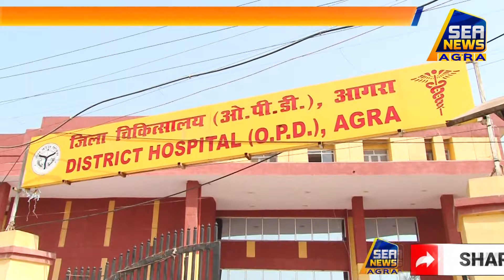मार्च के महीने में एक कोरोना मरीज की मौत